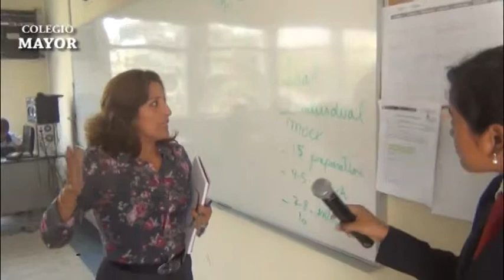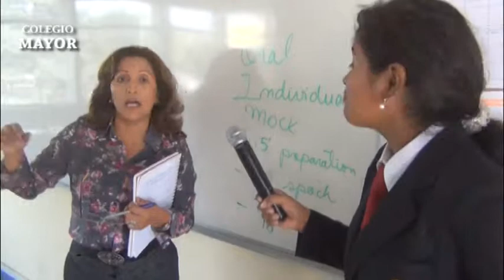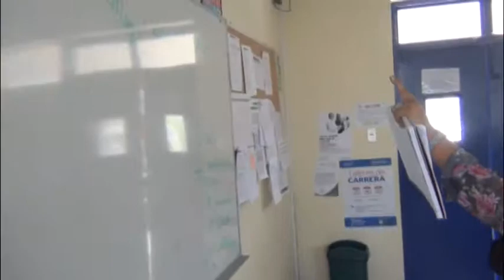¡¡TE VEO MAYOR!!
¡¡TE VEO MAYOR!! El programa de TV hecho por estudiantes que  muestran las diversas actividades académicas que realizan nuestros docentes y recogiendo opiniones de sus compañeros..¡¡¡No te lo pierdas!!!